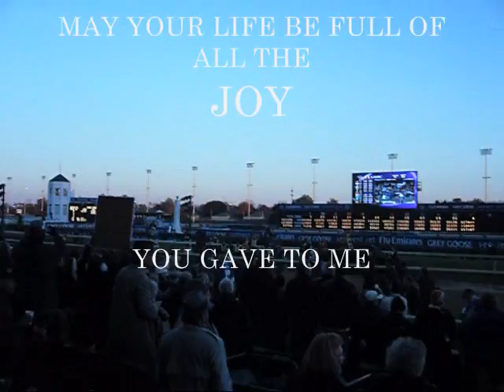Zenyatta "Any Day Now" (Luther)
Zenyatta the day after the Breeders Cup outside her barn at Churchill Downs. It was a special day I think all who were there will always cherish. Zeny patiently posed for photos, enjoyed treats, and looked regal. People from both sides of the fence took photos of The Queen and a few of each other. It was a most unique scene.. Zeny's adoring fans snapping pictures of her, and those we adore who care for her. as they took pictures of her and us.
Thank you Zenyatta,
May your life be full of the JOY you have given us.
We Love Love You!
Thank you Jerry and Ann Holbrook Moss
for your grace and sharing so much of yourselves and
Zenyatta
with the world
Mr. John Shirreffs
for pouring  your heart and soul into our girl and
for teaching our Queen to Rule
You kept her safe and we are forever gratefuf
Dottie Ingordo Shirreffs
for always making sure the Queens life ran as smooth as she did.
Thank you David Ingordo
for recognizing Greatness!
Thank you Mike Smith
for riding Zenyatta perfectly. You did the best you could with what the racing Gods gave you.You and Zeny rode with all your heart and soul and we a soooo proud of you both!!
The one who receives the richest reward, does not always cross the wire first.
Thank you Steve Willard
You exercised our Queen perfectly and safely and we are grateful.
Thank you Mario Esponoza
For being the world's most perfect , tender, loving, gentle groom. It's been a joy to watch the two of you.
Thank you Carmen for keeping our Queen and her Groom happy!
Thank you Frank Leal
Your simple gesture at the fence made my dream come true. It was a most cherished moment I will take to my grave. I am truly eternally grateful. :)
Thanks to you I touched Greatness and...
Greatness touched me...
to be in Zenyatta's presence is to experience
pure Joy!

ZENYATTA-
Queen of Hearts
Champion of a Lifetime
The Greatest!.
and LOVED ALWAYS!